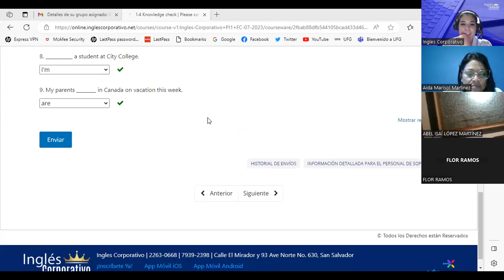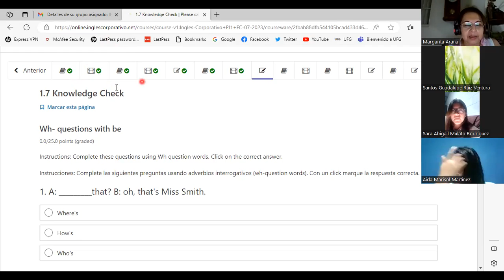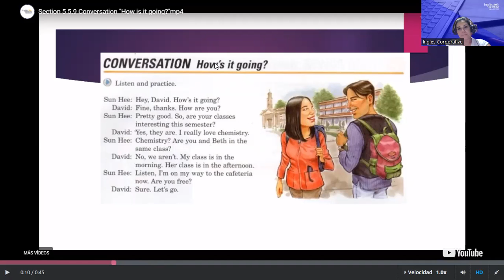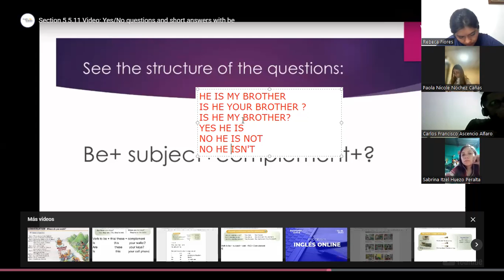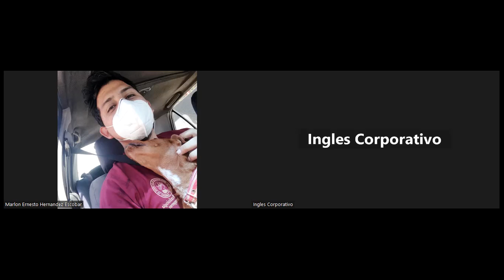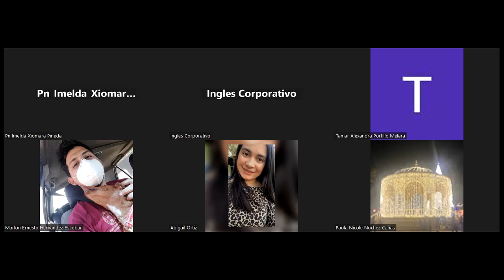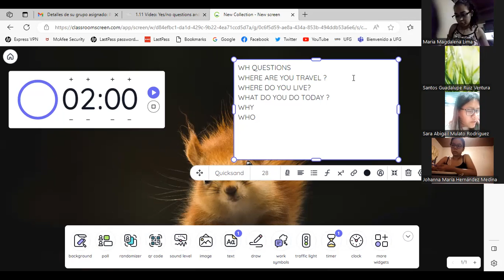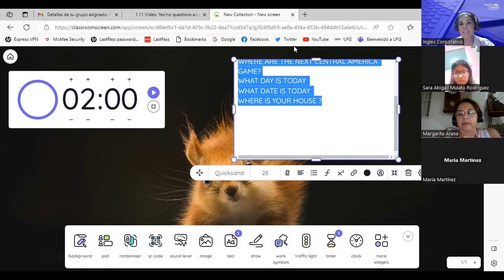SESION 2-04/07/2023-PI1-01-8-9-PM-07-23 -PALACIOS-WH QUESTIONS